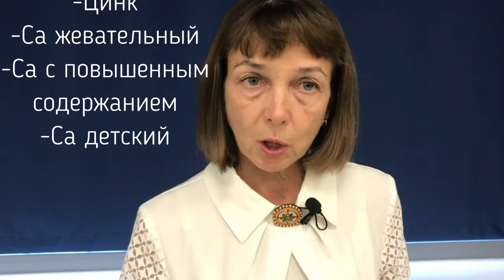Результат на продукции Тяньши Было черное пятно в глазу